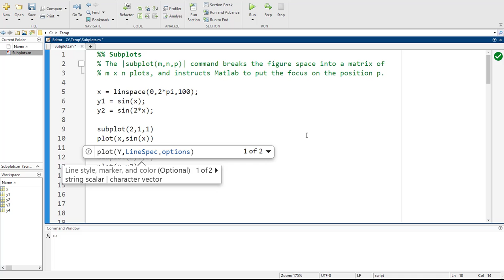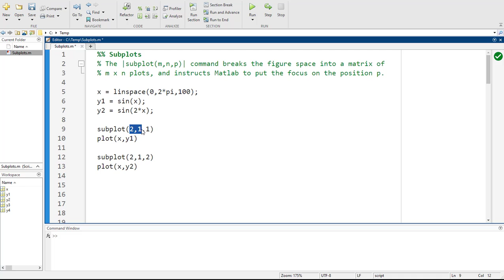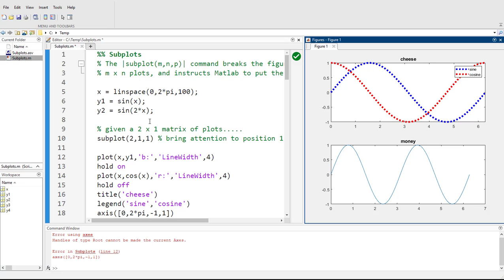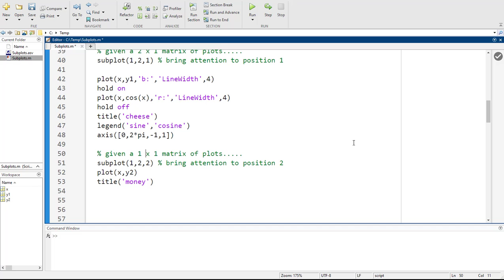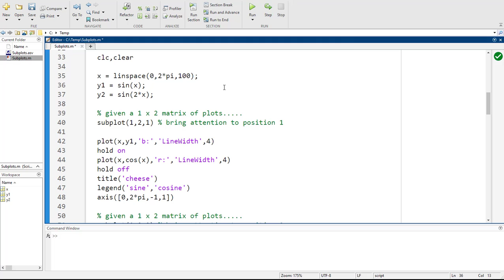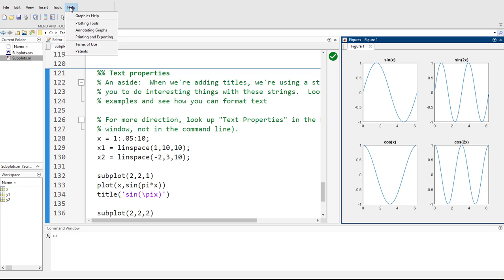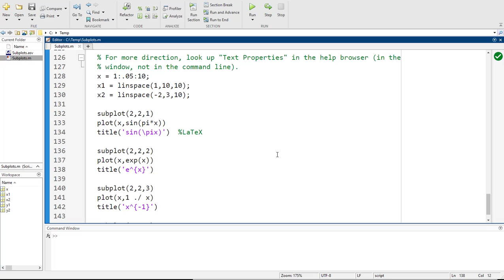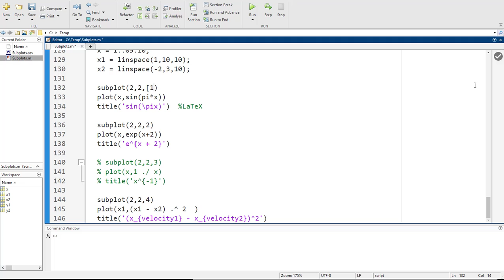Subplots in Matlab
Combine your plots into one window and impress all your friends!